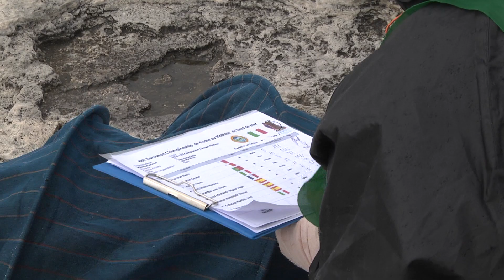Italian Fishing TV - Fipsas - VIII Campionato Europeo canna da riva